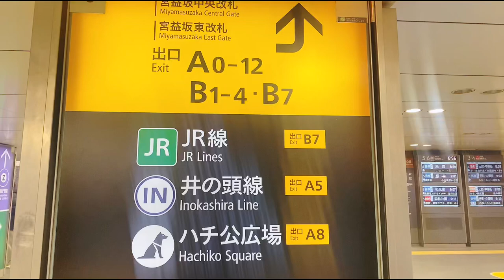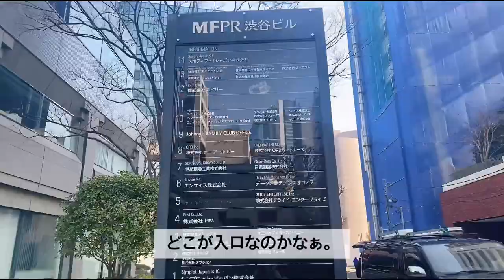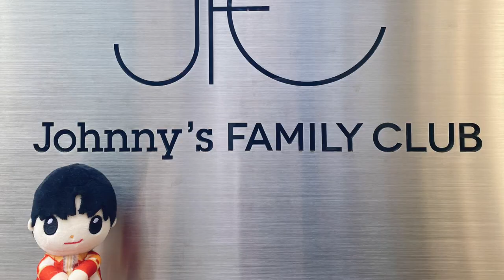【vlog】SexyZone 中島健人くんが沢山いる場所…渋谷をてくてく歩いていく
当チャンネルをご覧頂きありがとうございます🌹

SexyZone 中島健人くん💙を応援している私が健人くんの好きだと思われる料理を作っていきながら

健人くんの「好き」を分かち合いたいと願うチャンネルです。

本日の動画は、オタクと言ったら渋谷を攻略せねば！始まらないというとことで

ジャニーズファミリークラブ(通称ファミクラ)
と
ジャニーズショップ(通称ジャニショ)
の道案内的なvlogをとってみました！！

✨.ﾟ･*..☆.｡.:*✨.☆.｡.:.+*:ﾟ+｡✨.ﾟ･*..☆.｡.:
最後のモーニングのお店は
ビストロ ロジウラさんというお店です。
東急ハンズの裏手？あたりにありますが、ロジウラという名前にちなんで？あえて道は載せておりませんのでぜひとも行きたい！という方は見つけてみてください✨それもまたひとつの楽しみかなぁと思います。
(ちなみに私はちょっとだけ迷いましたが見つけた時にあったーーーーと喜べたのでそんな感覚も楽しいです☺️)

✨.ﾟ･*..☆.｡.:*✨.☆.｡.:.+*:ﾟ+｡✨.ﾟ･*..☆.｡.: